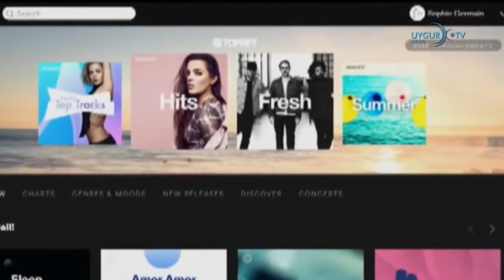29 12 2019 近50万孩童与家人分离